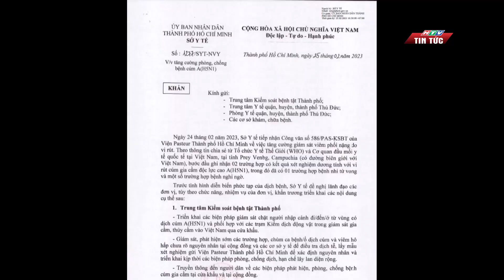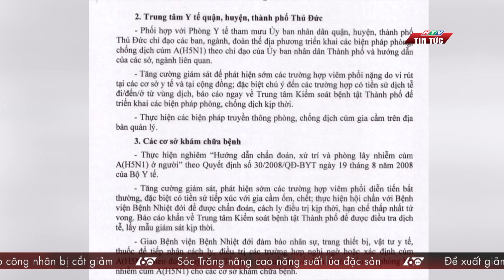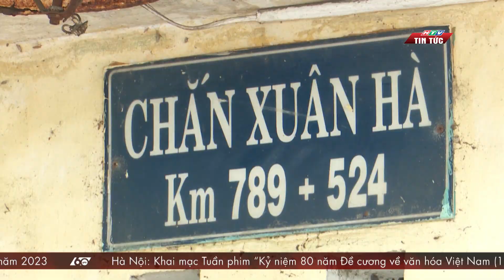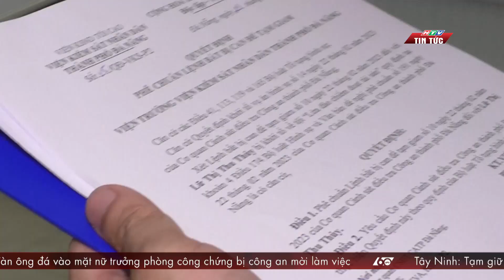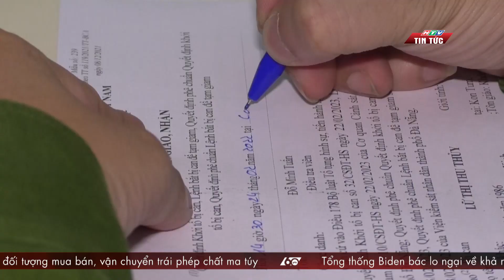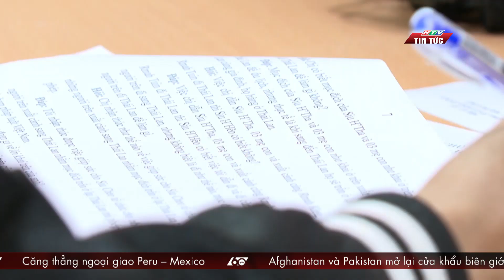60S SANG 26/02/2023 HTV TIN TUC